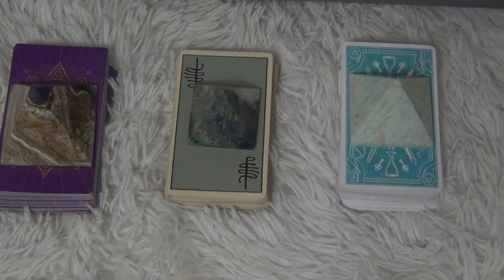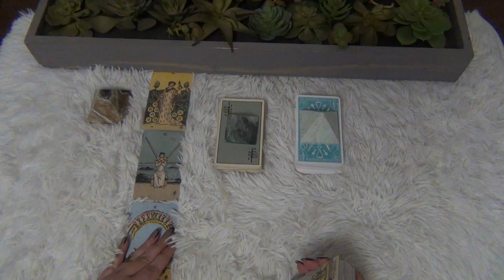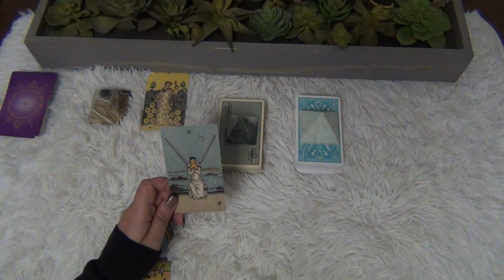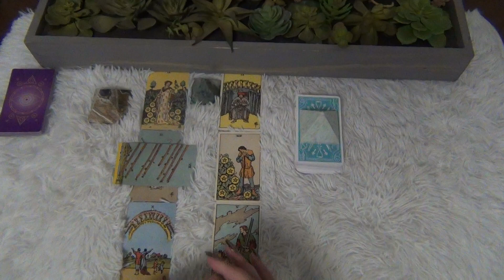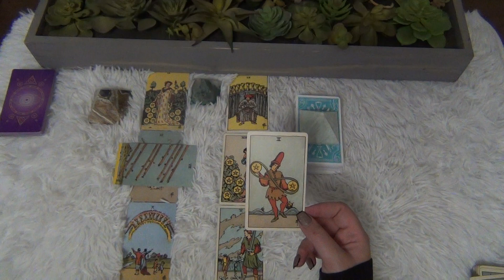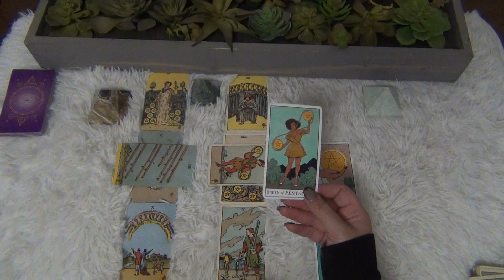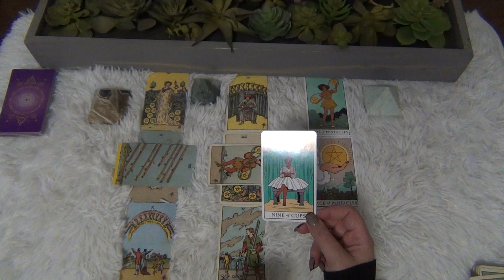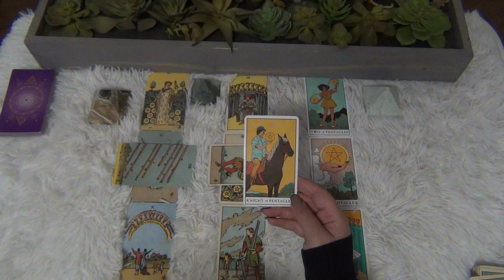Pick A Pile! LOVE! - October 2022 Tarot Reading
This is the LOVE pick a pile tarot reading for October 2022! ENJOY!